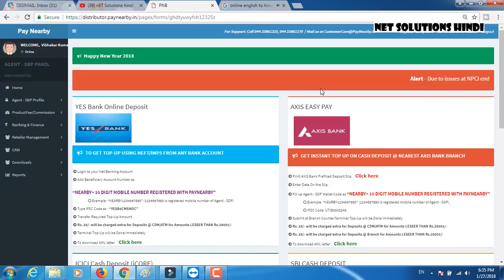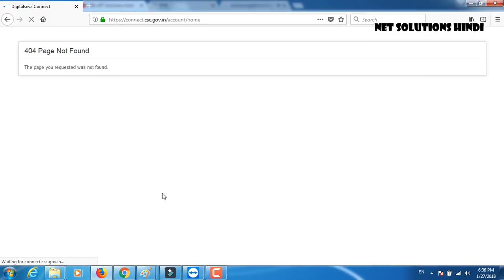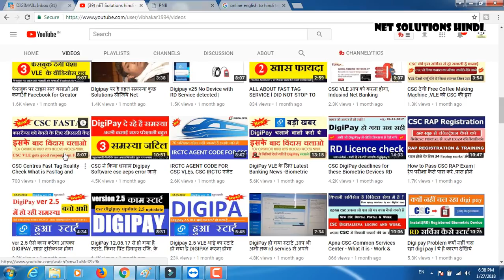CSC में नई सर्विस HDFC Fastag कैसे करे रजिस्ट्रेशन how to registration hdfc fastag by NET SOLUTIONS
!!Good News for VLE’s & Time to Earn Good Income!!

CSC SPV Launched new HDFC Fastag service for all the VLE’s.

Now as per the recent guideline from Ministry of Road Transport and Highway, Fastag is mandate for all new vehicles.  No new vehicle can be registered at RTO without proof of fitment of fastag.

For every sale of HDFC FASTAG, VLE’s will get 100.00 Rs. as commission instantly.

Contact State Team for more details: